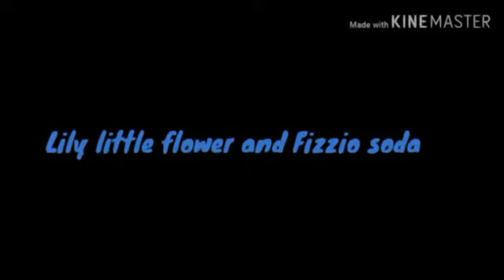Time Lapse meme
Hello there fizzys! I just did my first collab!

Original:❓

Insperation:❌

Apps used?
Ibis paint x✅
Gacha life✅
Background eraser❌